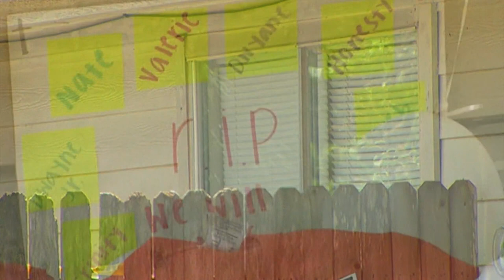David Conley sentenced to life in prison after killing family of 8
David Conley has been sentenced to life in prison after killing eight people, including six children -- one of them being his own kid.